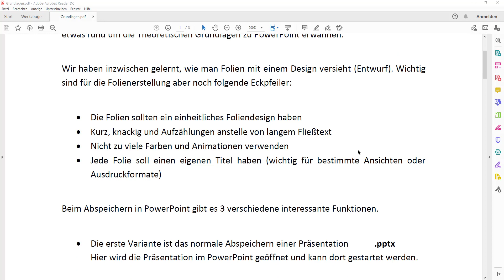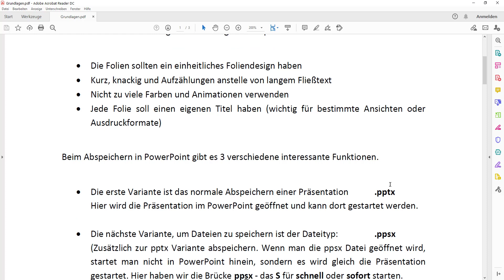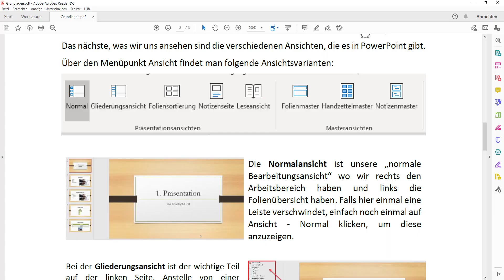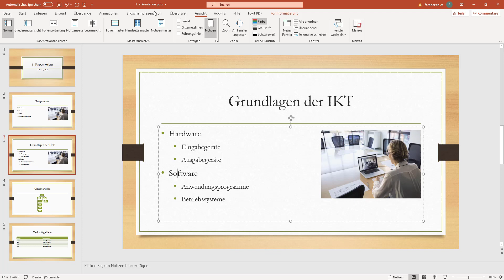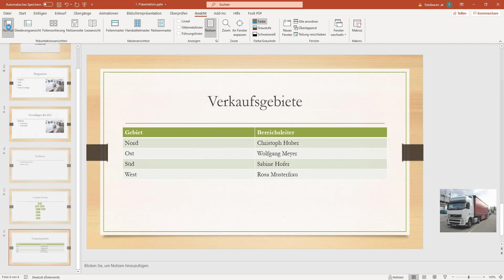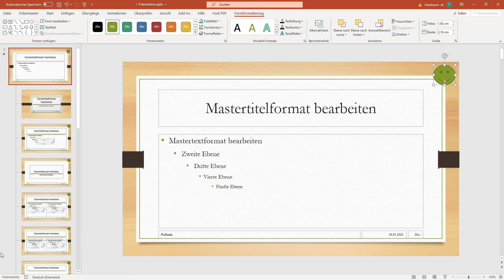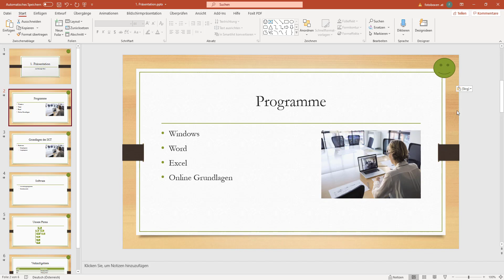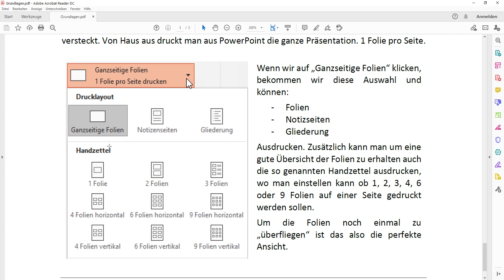Präsentation - PowerPoint Einstellungen, Ansichten und Druckoptionen